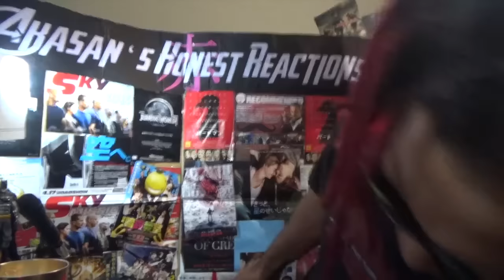Terminator vs Robocop. Epic Rap Battles of History REACTION!!!